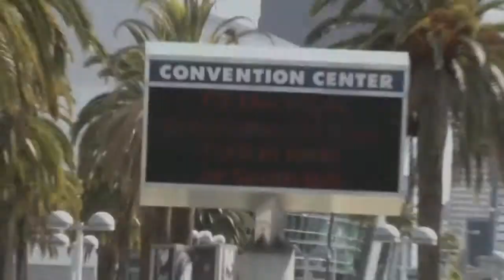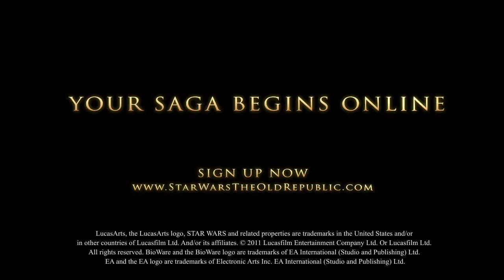Star Wars : The Old Republic - E3 2011 Impressions Video